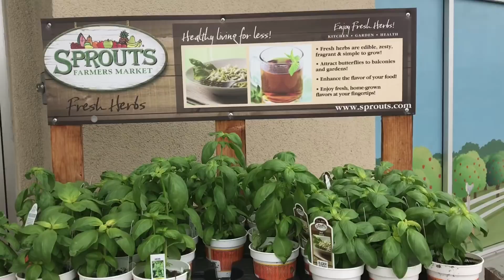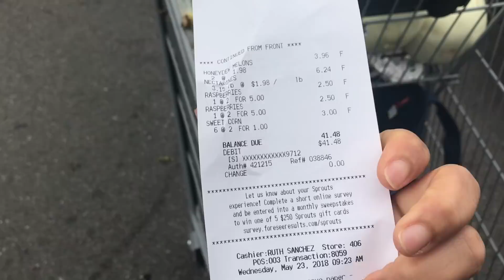ชีวิตในอเมริกา ชีวิตนี้ ขาด ผลไม้ ไม่ได้เลย จริงๆๆ